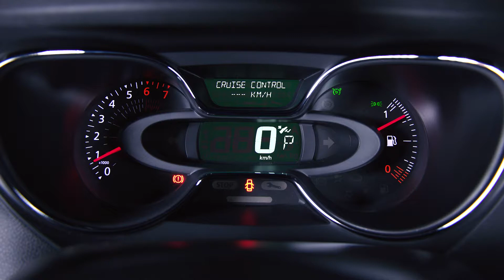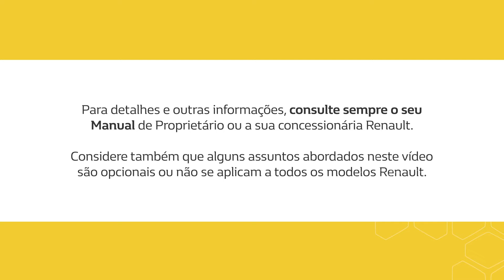Renault Captur | Piloto Automático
A Renault preparou vários vídeos para você aproveitar ao máximo tudo que o RenaultCaptur oferece. Neste vídeo, veja como ativar e configurar o piloto automático (limitador e regulador de velocidade).